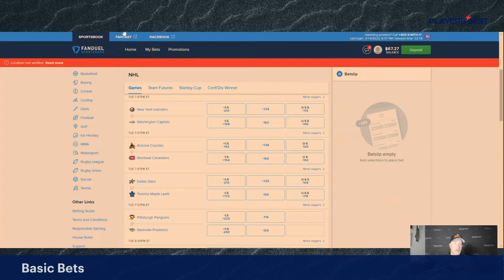PlayerBest's Ice Hockey Betting Guide | How To Bet🏒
Join Mike Goodpaster as he walks you through Moneyline bets, betting favorites and underdogs, 2 and 3 team parlays, and then he will give you the top 5 sportsbooks to bet on Ice hockey.